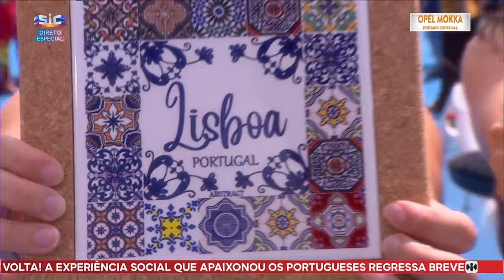Jean Cremona - Aviãozinho - Feriadão - SIC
Letra:

Aviãozinho
Avião, aviãozinho
Traga de volta o meu lovezinho (amorzinho)
Avião, aviãozinho
Traga voando o meu benzinho
Avião, aviãozinho
Avião, aviãozinho
Ela decolou daqui
Pousou em outro lugar
Não disse pra onde ia
Nem se ia voltar
Mudou meu plano de vôo
Aquele lindo avião
Aterrizou em outra cama
E fez de hangar meu coração.